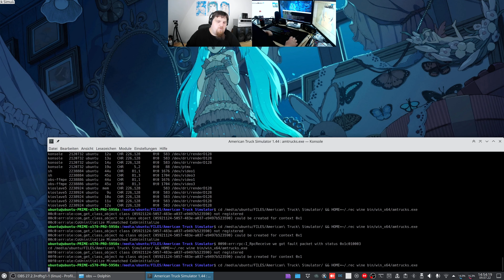Let´s Play ATS - American Truck Simulator #024